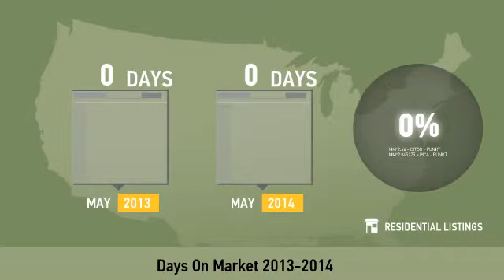Simpsonville,SC, Real Estate Market Update from Allen Tate,May,2014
Allen Tate Video Update recapping market activity within Simpsonville, SC, during the month of May, 2014